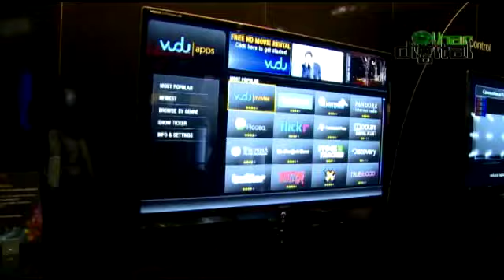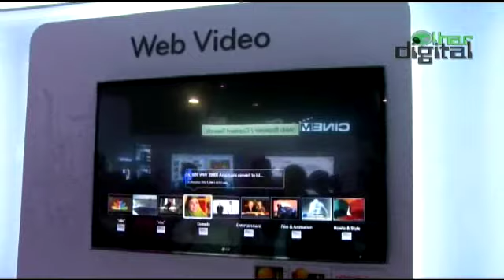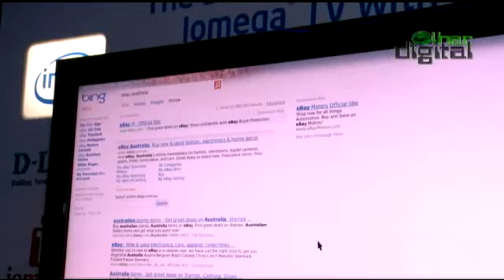Olhar Digital TV e Internet Google Videos CES